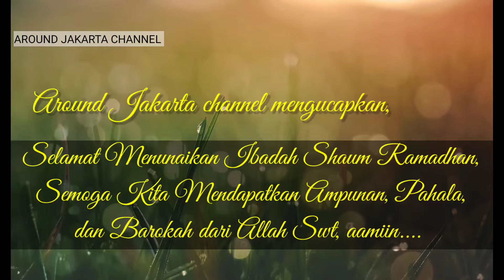NGABUBURIT BERBURU TAKJIL MURAH TAPI GAK MURAHAN DI BENDUNGAN HILIR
AROUND JAKARTA - Tiap bulan Ramadhan, kawasan Bendungan Hilir atau Bendhil selalu ramai oleh para pedagang takjil berbuka puasa. Namun kawasan ini sempat sepi akibat pandemi dua tahun lalu. Bagaimana kondisinya sekarang? Yuk cari tau...